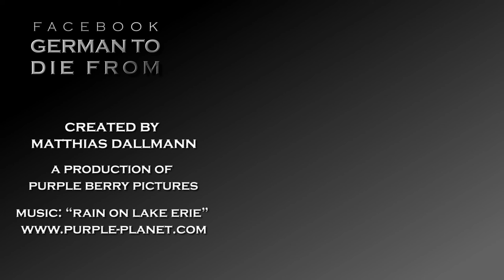How to ask „Where can we meet?“ in German! － German to Die from: Quick Answers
Learn German with quick videos: How to ask „Where can we meet?“.

This video contains the following three sentences:
1. Where can we meet?
2. Could we meet [at the train station]?
3. I don’t know this place. Could we meet somewhere else?